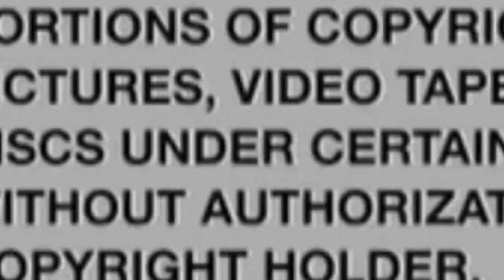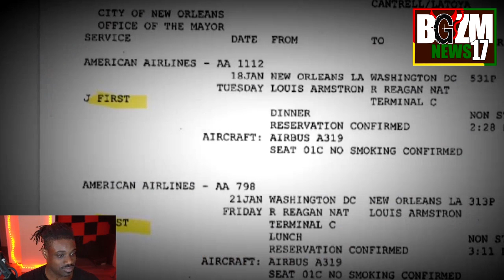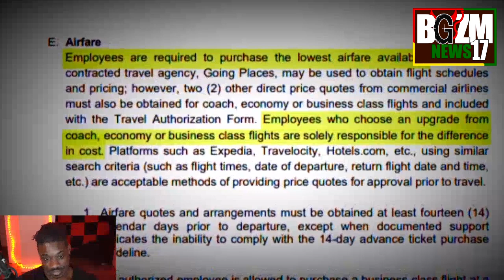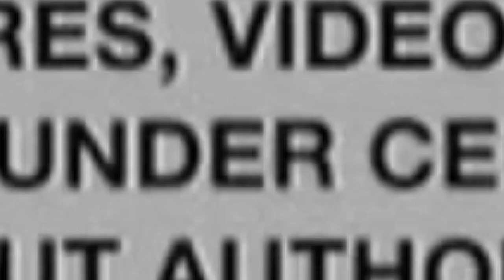Mayor Latoya Cantrell Says 'The Best is Yet to Come' in New Orleans Despite Being the Murder Capital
Black Gen Z Mindset Speaks on Mayor Latoya Cantrell Says 'The Best is Yet to Come' in New Orleans Despite Being the Murder Capital...